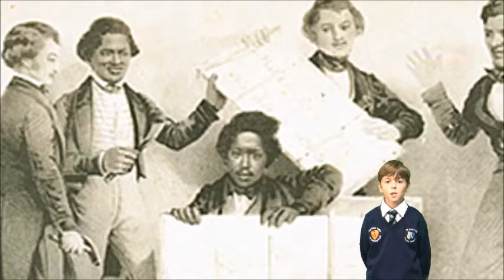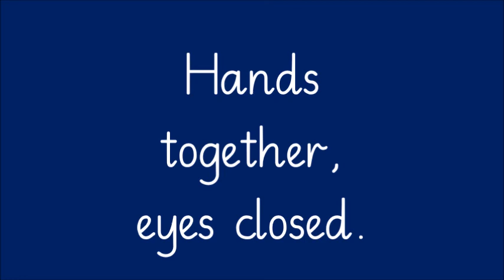5E Black History Month